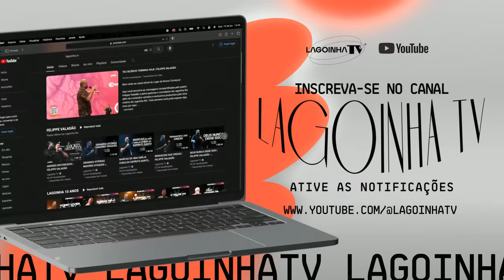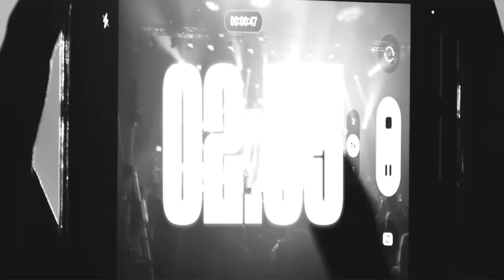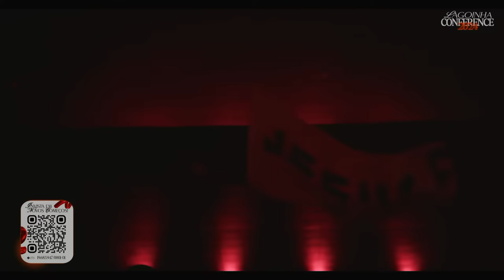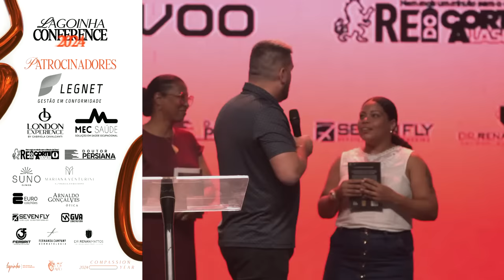LAGOINHA CONFERENCE 2024 | TEO RUBIA + HERNANE SANTOS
Bem-vindo ao canal oficial do Lugar de Novos Começos!

Aqui você encontra as mensagens compartilhadas pelo pastor Felippe Valadão e pelos pastores e convidados da Lagoinha Rio além de conteúdos variados e exclusivos produzidos pelo time criativo da Lagoinha Rio. Toda semana você pode esperar algo novo por aqui.

Através do canal da Lagoinha Tv você pode também ser membro do nosso campus online e estar conectado através da nossa programação ao vivo.

Ative as notificações para ficar por dentro de todos os nossos conteúdos.